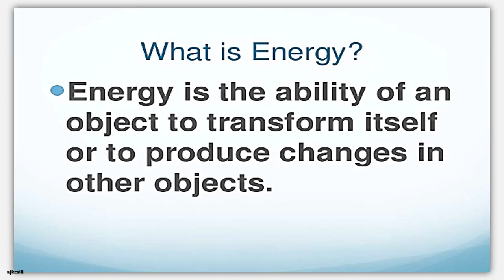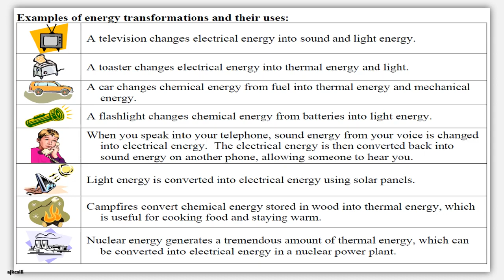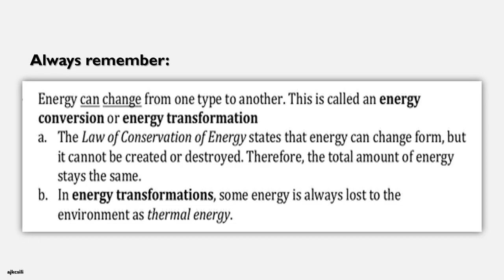SCIENCE 6 Quarter 3 Week 5 Energy Transformation